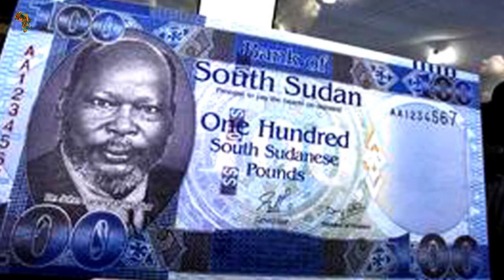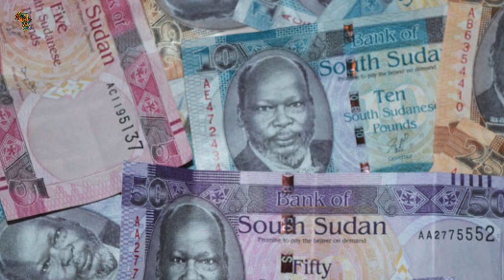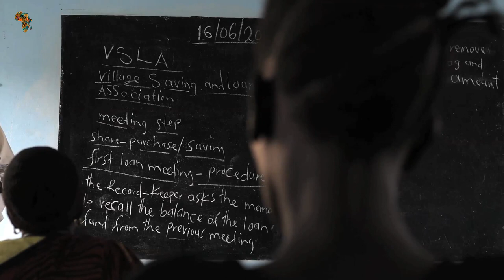Discover Juba City, South Sudan's Capital, World's Youngest Nation.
Discover Juba City,  South Sudan's Capital. The world's youngest Nation.
Juba is a town in South Sudan that serves as the country's capital. It is a river port located about 87 miles (140 kilometers) south of Bor on the west bank of the Bar Al-Jabal (Mountain Nile). Juba serves as a market for agricultural items grown in the surrounding region. It is a highway hub with routes branching into Uganda, Kenya, and the Democratic Republic of the Congo, as well as a southern terminal for river traffic in South Sudan. It boasts an international airport as well as a number of bank branches. The town is home to the University of Juba, which was founded in 19 75. Prior to attaining independence in 2011, South Sudan was a part of Sudan, its northern neighbor. Juba was the site of a conference in 19 47, when the Sudan was still a colonial holding under joint British and Egyptian administration, where representatives of the northern and southern parts of the Sudan agreed to unify, putting an end to Britain's hopes of annexing the southern part of the Sudan to Uganda. Unification, on the other hand, did not go well, and Juba, as the capital of southern Sudan, became the focal point of southern resistance to northern dominance. Sudan's independence in 19 56 was preceded by a rebellion of southern troops in neighboring Torit in 19 55, which moved to Juba in 1956, sparking a civil war that lasted until 19 72. When the civil war resumed in 19 83, the southern resistance tried several times to capture the central government's key military post in Juba. With the signing of the Comprehensive Peace Agreement (CPA) in 2005, which granted autonomy to the southern Sudanese territory, the war came to an end, and Juba witnessed a high rate of development. Juba was designated as the regional capital, and when the area seceded in 2011, Juba became the newly independent country of South Sudan's capital.